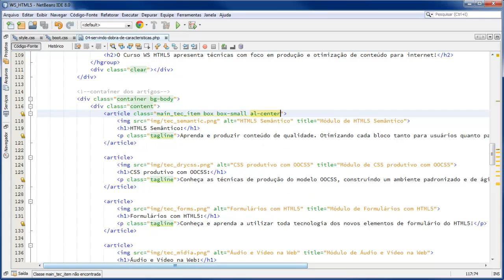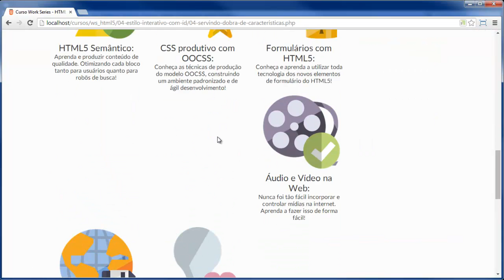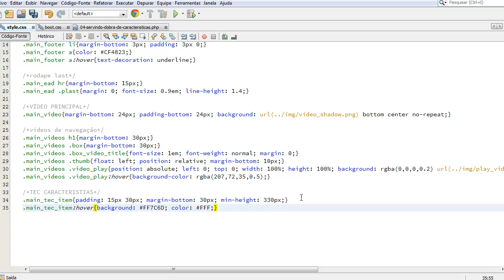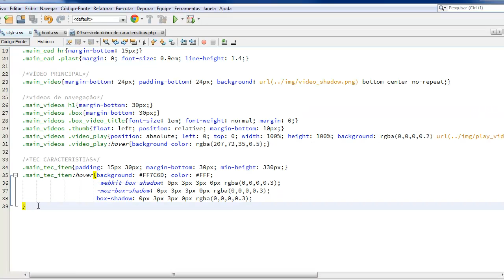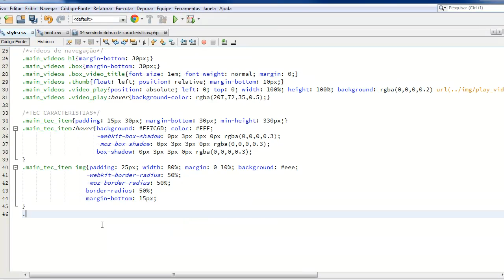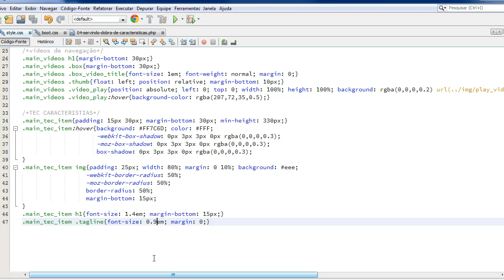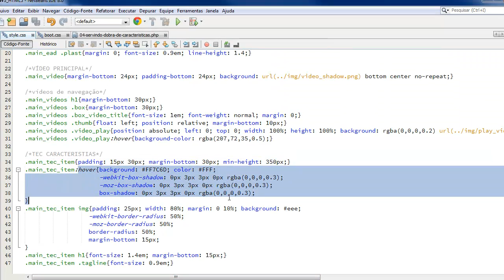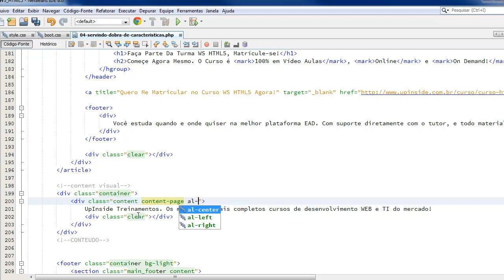Servindo Dobra de Caracteristicas HTML5 e SEO (aula #23)